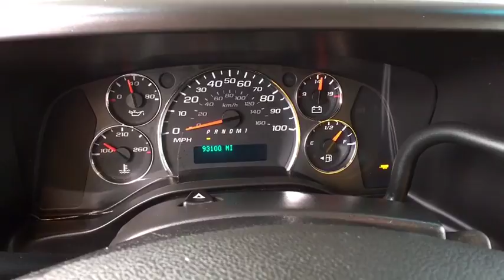2015 GMC Savana Cutaway Ft. Collins, Brighton, Denver, Commerce City, Westminster, CO U11672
Special Paint  2015 GMC Savana Cutaway available in Ft. Collins, Colorado at Transwest Buick GMC Isuzo. Servicing the Brighton, Denver, Commerce City, Westminster, CO area.
2015 GMC Savana Cutaway Standard - Stock#: U11672 - VIN#: 1GD374CG0F1200948

2015 GMC Savana 16' Cutaway. 16ft box, Pull Out Walk Raml, 6.0L V8, 6-Speed Automatic HD Electronic with Overdrive. ONLY AT TRANSWEST BUICK GMC - YOUR PRE-OWNED DEALER OF DENVER! All prices exclude tax,tags,title.